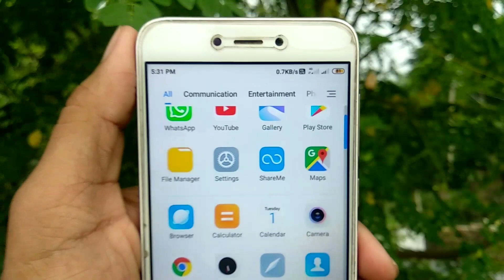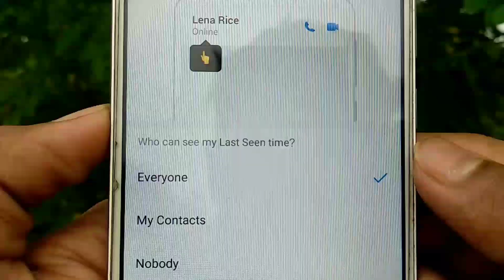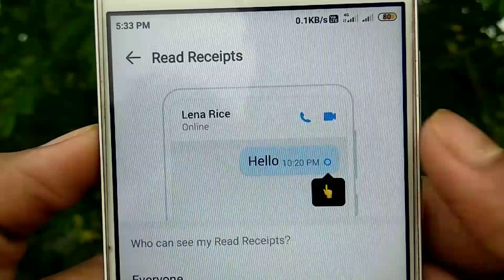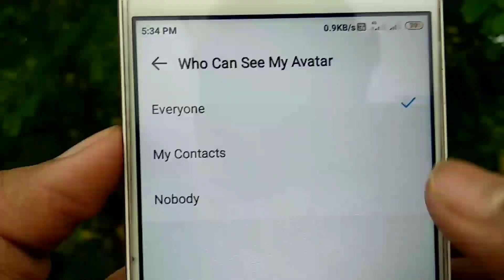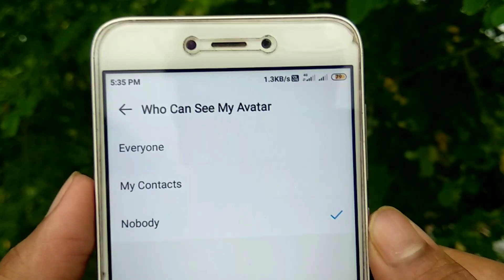ইমুর এই সেটিং করলে আপনাকে সবাই বস বলবে । Imo Secret Setting in Android.